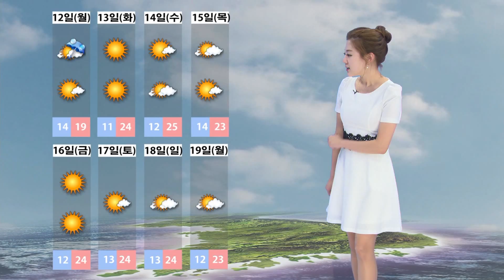10일날씨 5월 9일 18시 발표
(5.12~5.19 )
*5/12 오전 전국 비
*5/14오후~15오전 제주, 남해안 비
*초여름 같은 날씨